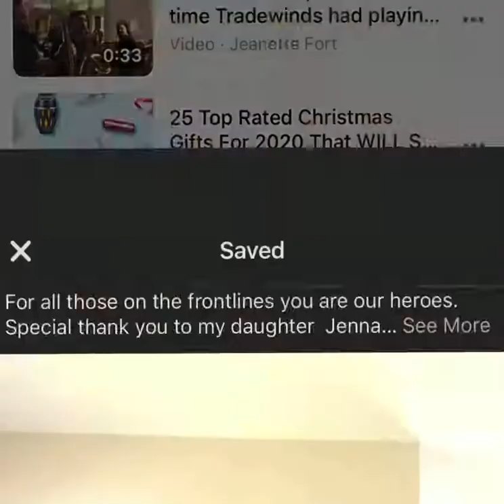Tradewinds Horn Section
Not certain a band needs horn players? Take a glance at this open event and the horns out front in the crowd and we are sure you will change your mind.